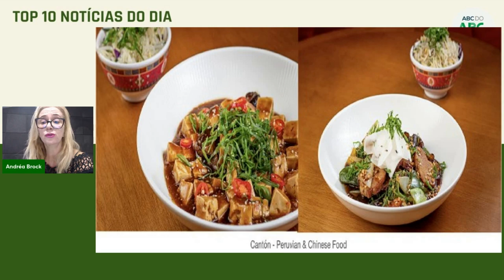Top 10 notícias do dia 14/10